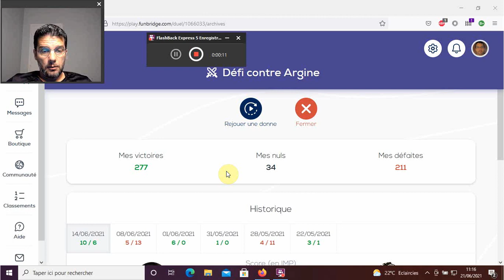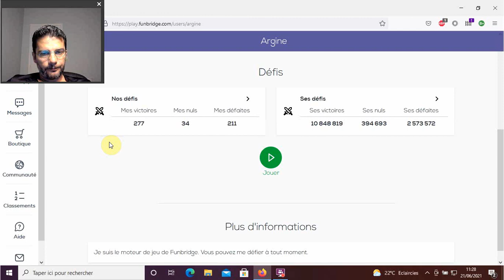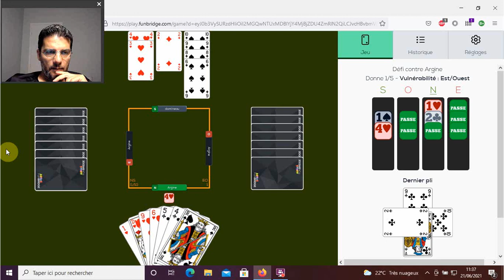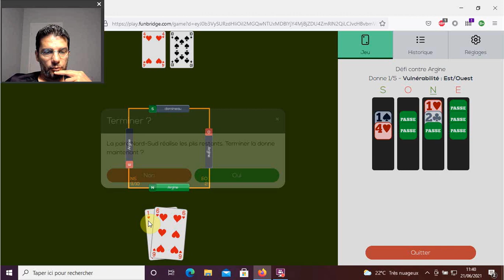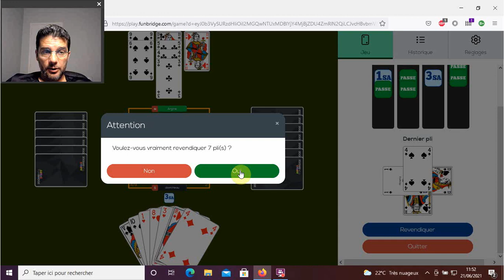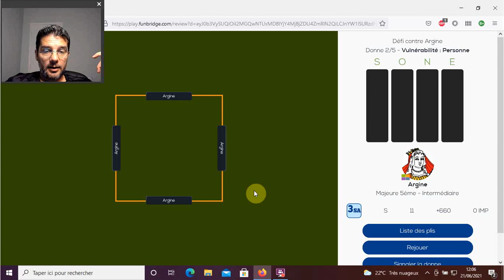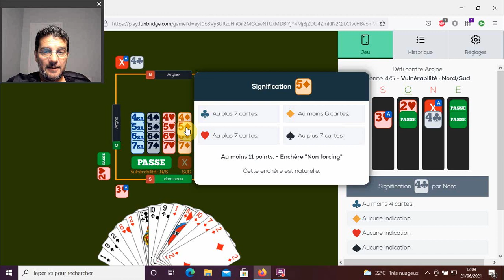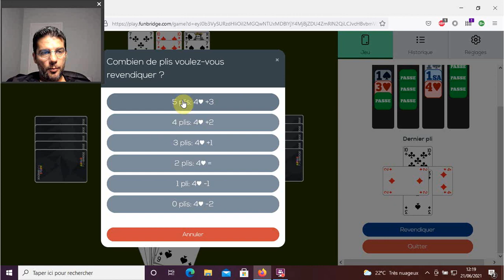Le Professeur VS Argine #60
Le Professeur affronte Argine, l'intelligence artificielle de FunBridge. Un épisode par semaine !